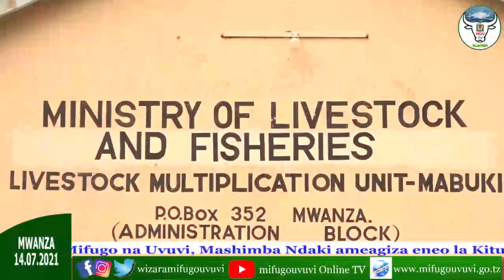NDAKI AAGIZA ULINZI KUWEKWA KWENYE SHAMBA LA UZALISHAJI MIFUGO - MABUKI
Waziri wa Mifugo na Uvuvi, Mashimba Ndaki ameagiza eneo la Kituo cha Mabuki kilichopo wilayani Misungwi mkoani Mwanza kulindwa na Suma JKT pamoja na kujengewa fensi (uzio) ili kuimarisha ulinzi na usalama wa wat una eneo hilo. (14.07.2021)